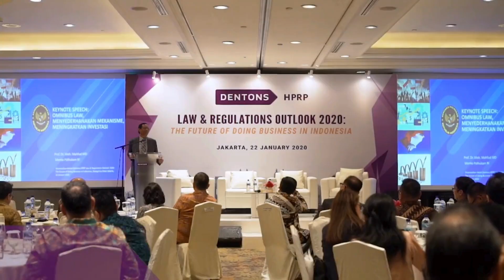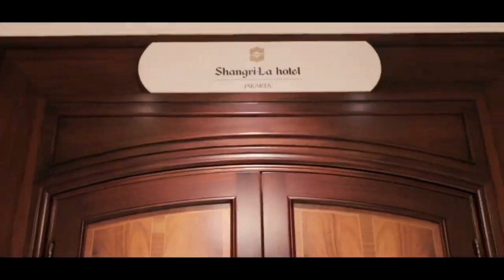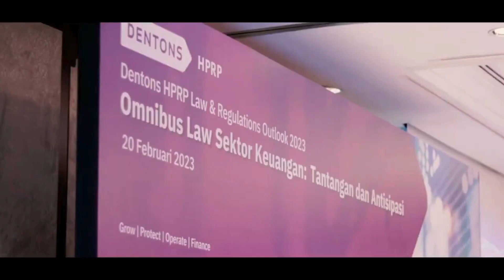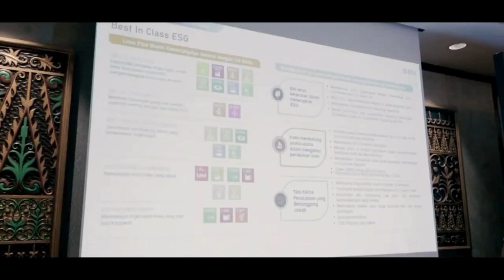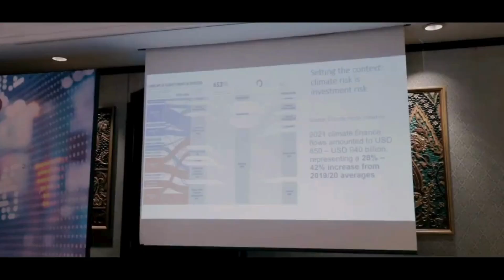Dentons HPRP Law and Regulation Outlook 2020, 2022, 2023